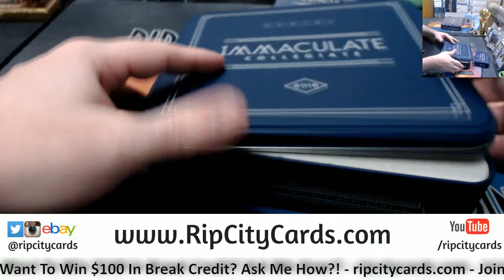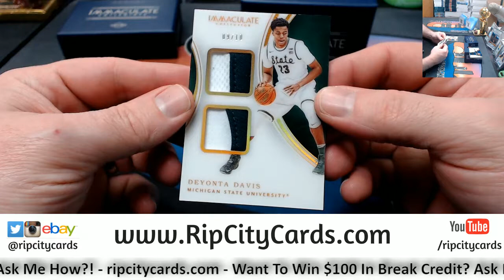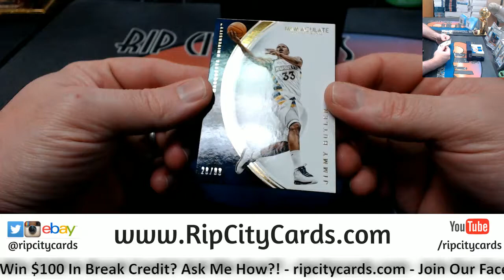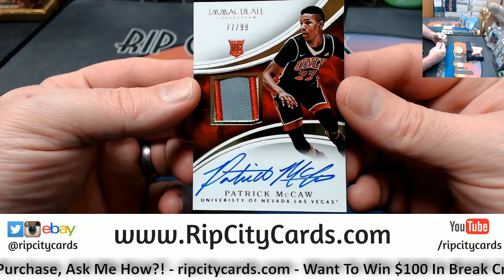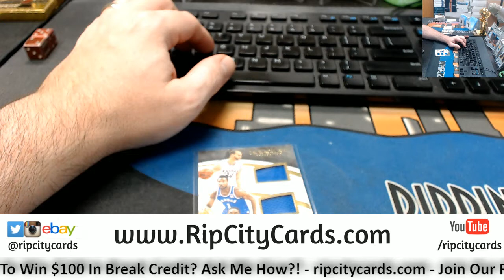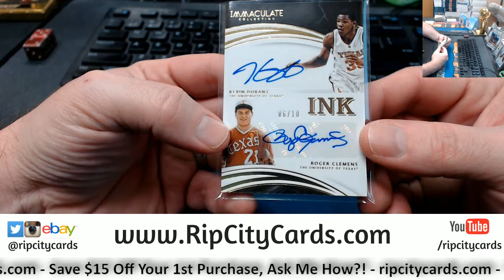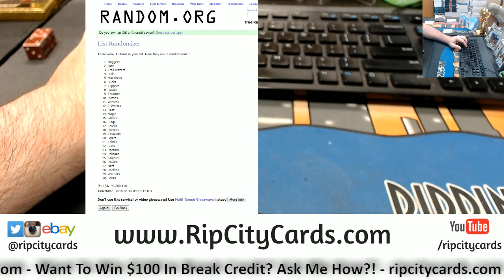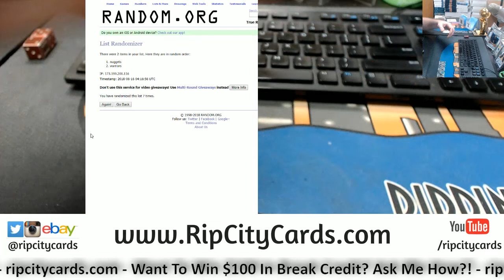2016 17 Immaculate Collegiate Basketball #3 EBAY